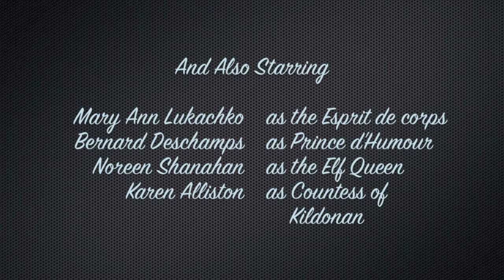Aunt Ellen Goes to War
A Bic Tale by Faith Feindel

On August 17, 2012, the family of Bill and Faith Feindel gathered in Goderich, Ontario, to celebrate the marriage of Andrew, the younger son of Christopher Feindel, and Tina Muehlethaler who grew up in the Goderich area.  Bill, 94, and Faith, 92, made a two-day journey from Montreal to attend the wedding. With all five surviving children, their friends and loved ones, the Feindel clan dined at the "Thyme on 21" restaurant in Goderich for an evening of fine food, reasonably good wine and most memorable conversation. [The darkness of the video clip is regrettable but to brighten it results in a less pleasing loss of quality.]

"Aunt Ellen" was born Ellen Eason Emmerson in Rome, December 14, 1889 and was schooled in both Italy and Germany, becoming fluent in the languages of each. Her father died when she was quite young. Some years later, her mother remarried and the family moved to Chicago and Ellen took on the surname of her stepfather, Colonel Carpenter. When her stepfather passed away, Ellen moved with her mother to live in Montreal and began training as a nurse at the Royal Victoria Hospital. Upon graduation in 1914, she joined the armed forces as a Nursing Sister and was stationed in Belgium when, in the summer of 1917, she was summoned to an Advanced Dressing Station at the front lines of Passchendaele where the third battle of Ypres was raging. The surgeon who had sent for a nurse that was "strong as a horse," Frank Scrimger, eventually made Ellen his wife and together, after their return to Montreal, they bore four children, Jean, Alexander, Charlotte and Elizabeth (Zib). Frank had already shown courageous resolve in the second battle of Ypres (1915) tending to the wounded while under severe artillery and rifle fire. For valour in the face of the enemy, he was awarded the Victoria Cross, the highest military decoration "in the Empire."

During the 20's and 30's the Scrimger family would summer in Bic, a nickname for Cap à l'Orignal, a small but rugged peninsula on the south shore of the St. Lawrence River, near Rimouski, Quebec—and now a provincial park. On Feb. 13, 1937, Frank Scrimger died of a heart attack at the age of 56. Ellen would go on to live another 40 years, but would soon suffer another great loss when her only son, Alexander, was killed in battle during the last months of the Second World War.

Here is the text of the citation for the Victoria Cross from the London Gazette Issue 29202 published on the 22 June 1915:

Captain Francis Alexander Caron Scrimger, Canadian Army Medical Service, Medical Officer, 14th Battalion, Royal Montreal Regiment. On the afternoon of 25th April, 1915, in the neighbourhood of Ypres, when in charge of an advanced dressing station in some farm buildings, which were being heavily shelled by the enemy, he directed under heavy fire the removal of the wounded, and he himself carried a severely wounded Officer out of a stable in search of a place of greater safety. When he was unable alone to carry this Officer further, he remained with him under fire till help could be obtained. During the very heavy fighting between 22nd and 25th April, Captain Scrimger displayed continuously day and night the greatest devotion to his duty among the wounded at the front.